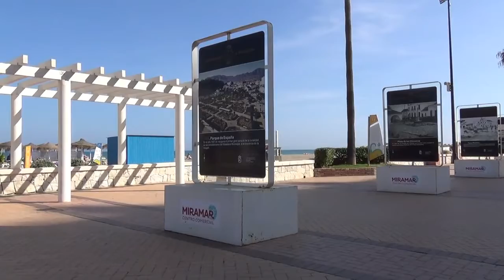ARTURO CON SU BICI NUEVA!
Hay días que los pasamos pipa! No me gusta hacer todos los días lo mismo, de vez en cuando hay que romper la rutina, así siempre parece un día especial. Arturo y yo hemos ido a montar en bici y un ratito a la playa a jugar, olvidándonos del trabajo y del colegio por un rato.

Littlekingvlog
CÁMARA:
Sony HDR-CX280E